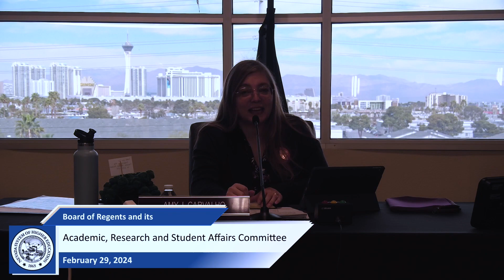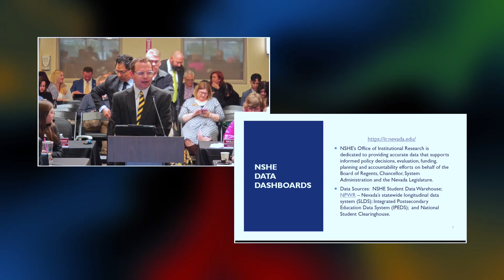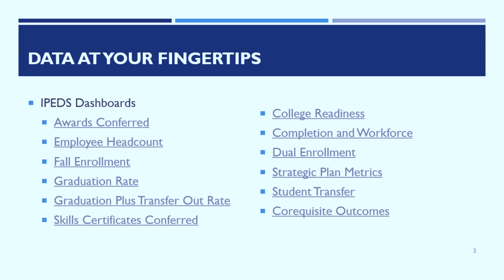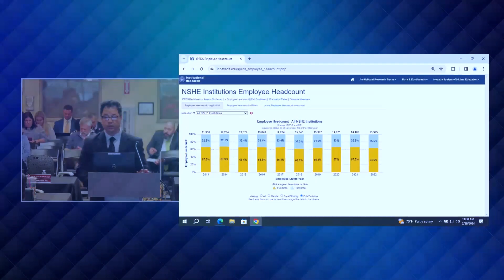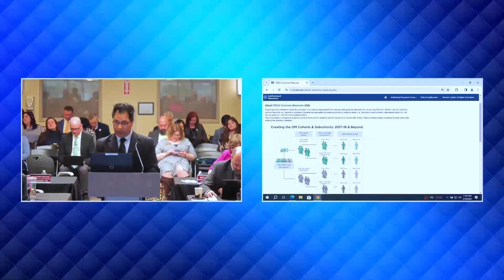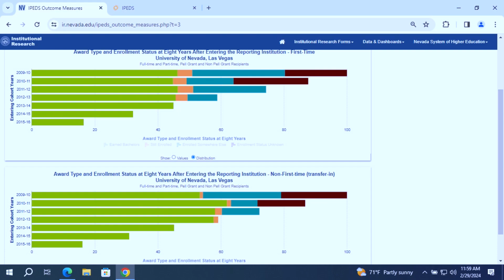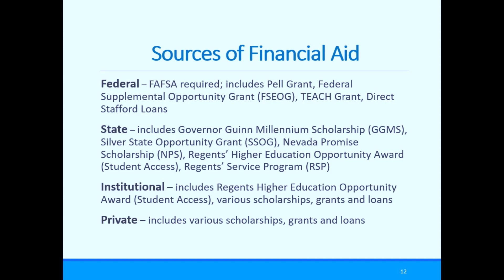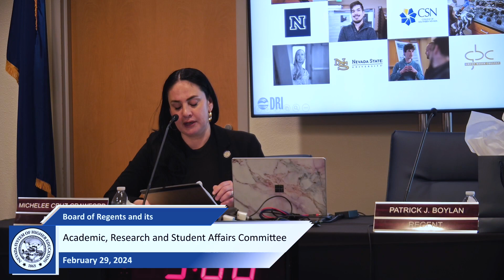NSHE Board of Regents Academic, Research and Student Affairs Committee: 02/29/24